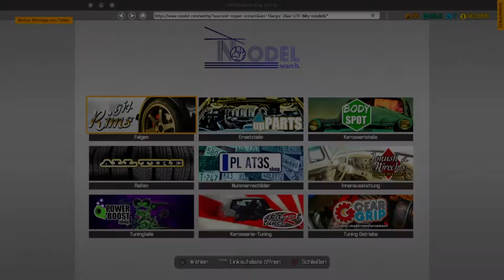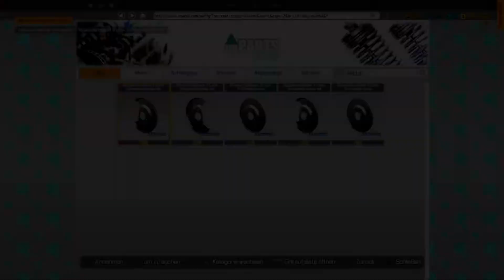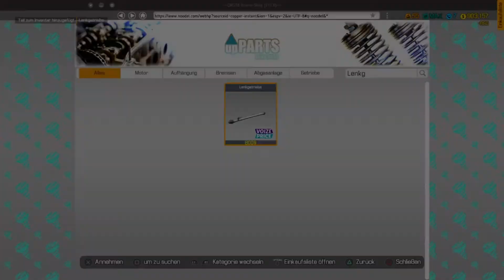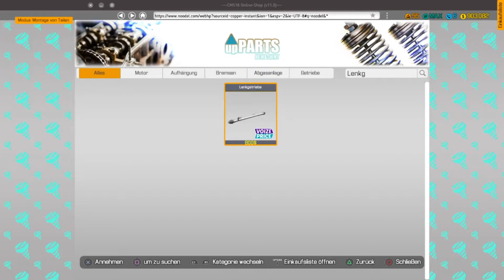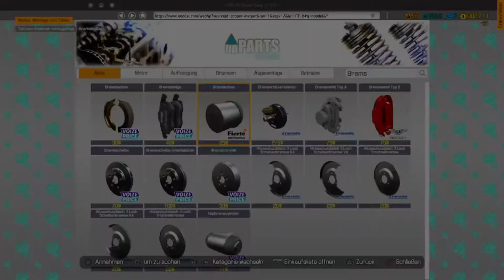Let´s Play Car Mechanic Simulator | Autowerkstatt Simulator #249 PS4 deutsch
Hallo Leute,

Titel: Car Mechanic Simulator
Genre: Simulation
Entwickler: Red Dot Games
Publisher: PlayWay S.A.